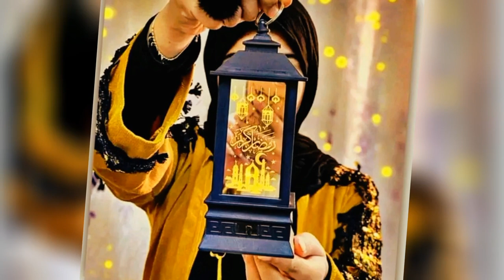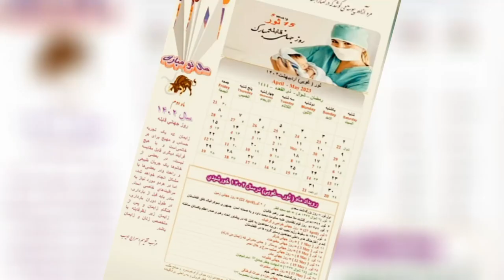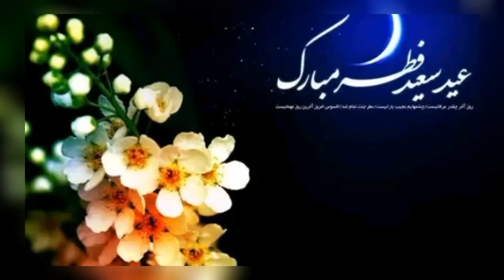تاریخ دقیق عید سعید فطر 1402 اعلام شد 😍😍پیشاپیش عید تان مبارک😊☺|Eid mubarak🎉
سلام دوست عزیز!
این کانال مخصوص خبر های افراد سلبریتی میباشد
شما میتوانید اخبار داغ و بروز را راجع به هنرمندان و افراد مشهور از اینجا تماشا کنید
و از شما همراه عزیز تقاضامندیم که در این راستا مارا حمایت نماید